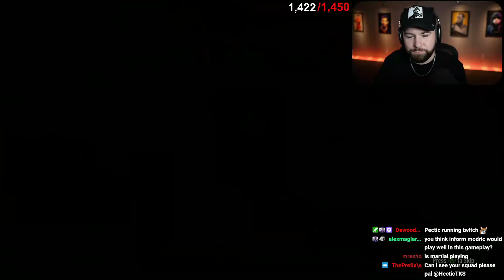"when you skip a pack and this happens"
Clips from HecticTKS in around 60 seconds!